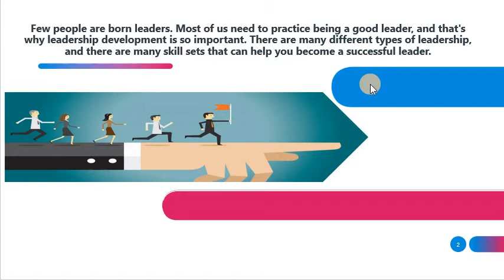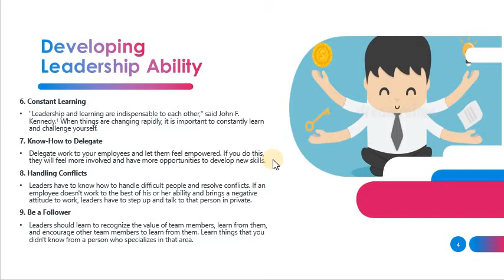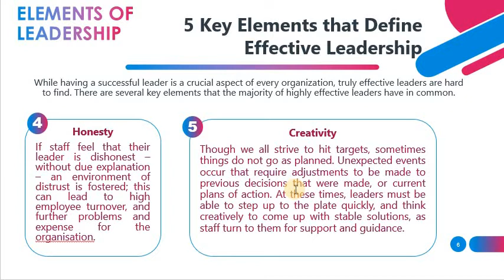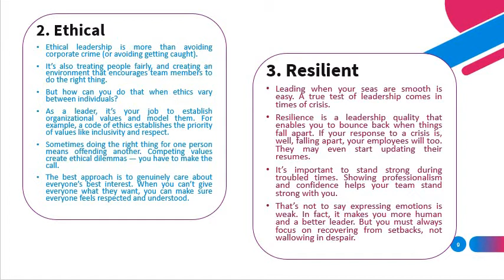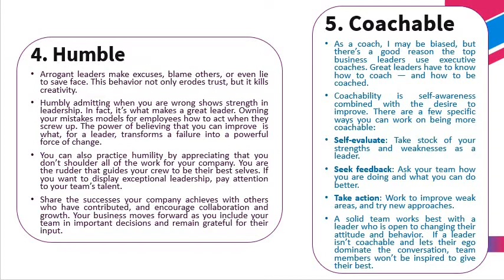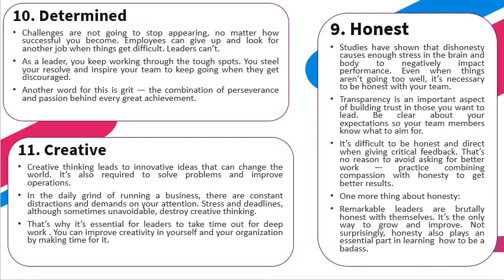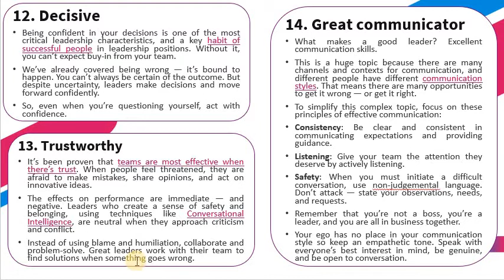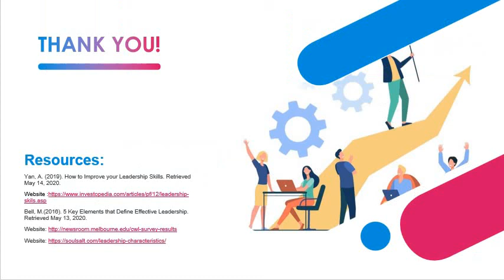CU4- DEVELOPING LEADERSHIP ABILITIES